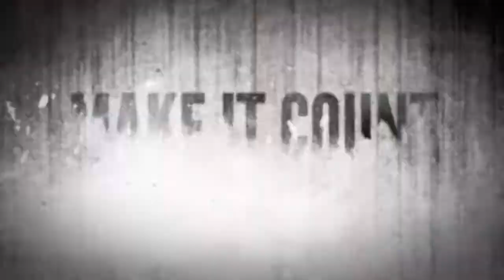THE EVIL WITHIN Every PS4 Xbox One Last Bullet Trailer